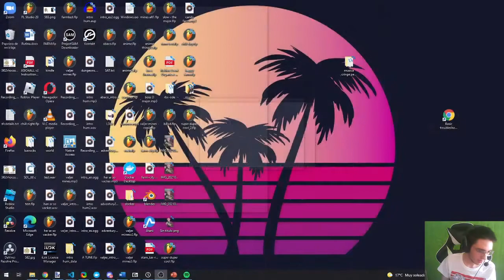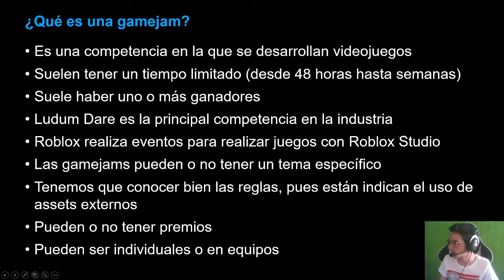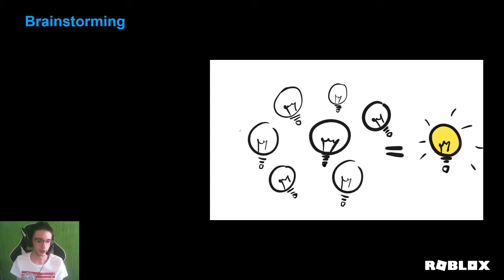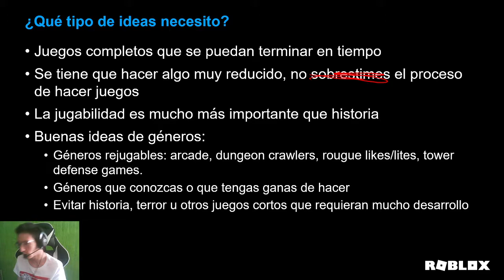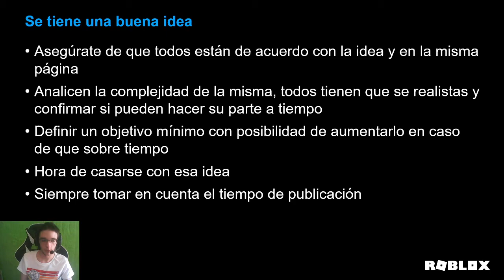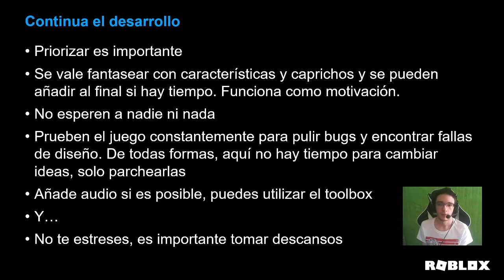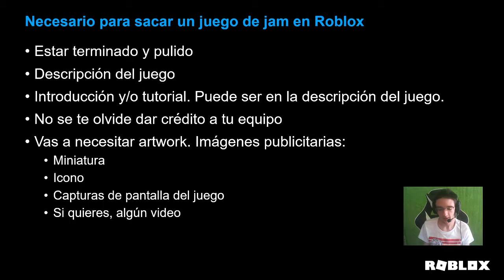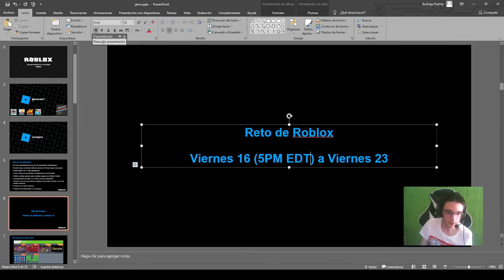Tips para participar en una GameJam | Conferencia Roblox